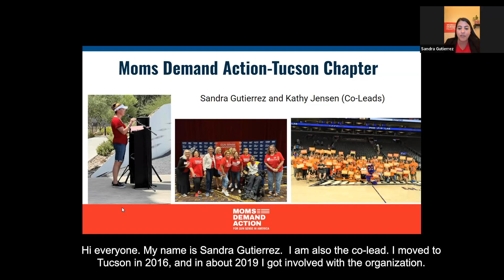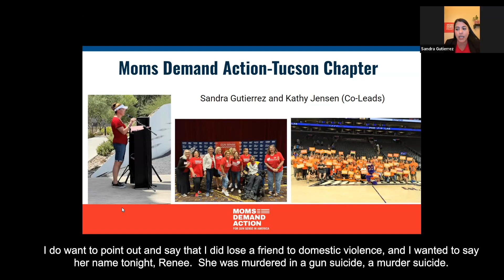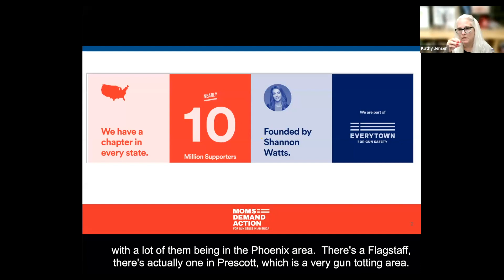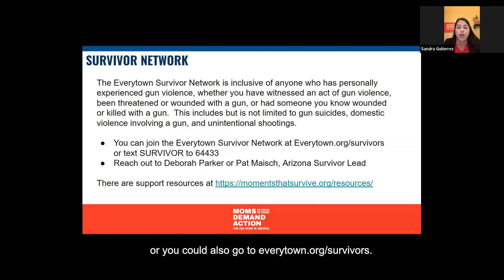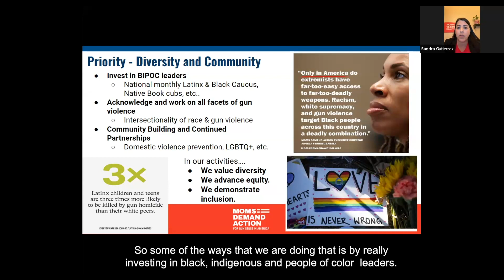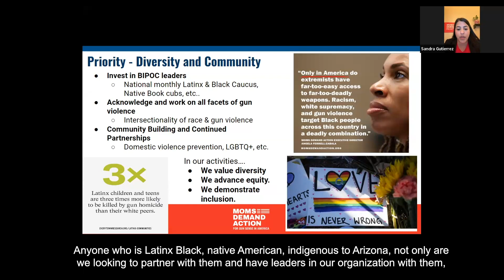LD18 October 24, 2023 Moms Demand Action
Listen to what Sandra Guterrez and Kathy Jensen from Moms Demand Action for Gun Sense in America had to say.